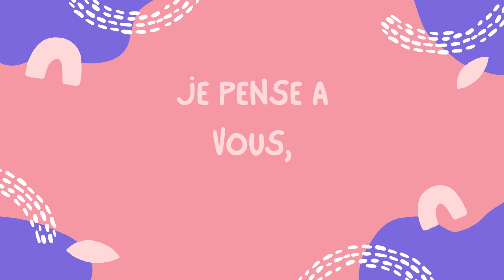JE PENSE A VOUS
Ssur un texte magnifique d'Antonio Licari
louis longwater best  songs on youtube
le meilleur de louis longwater sur youtube